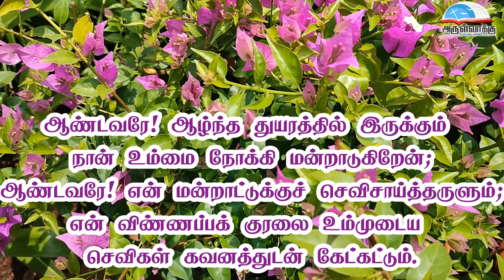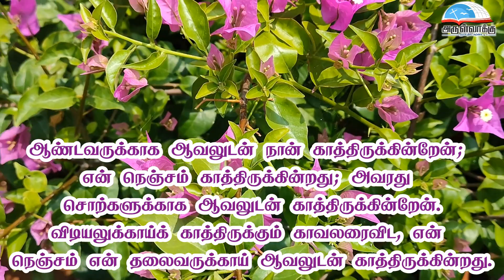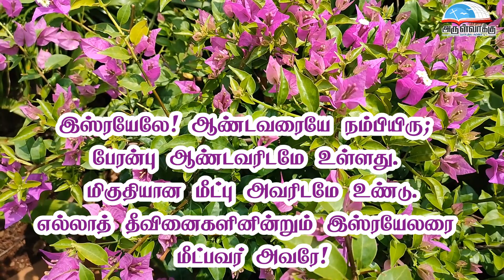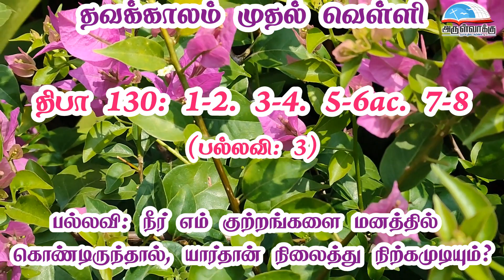திருப்பாடல் 130 - நீர் எம் குற்றங்களை மனத்தில் கொண்டிருந்தால், யார்தான் நிலைத்து நிற்கமுடியும்?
திருப்பாடல்  130 - நீர் எம் குற்றங்களை மனத்தில் கொண்டிருந்தால், யார்தான் நிலைத்து நிற்கமுடியும்? | தவக்காலம் முதல் வாரம் - வெள்ளி பதிலுரைப்பாடல் | Psalm 130 | 01st Friday of Lenten Week Responsorial Psalm| Thirupadal

நன்றி : திரு. அண்டோ அருள் பெனடிக்ட் ராஜா, பாவூர்சத்திரம்.

• திருவிவிலியம்
• வானொலி
• செபமாலை
• சிலுவைப்பாதை
• செப வேண்டுதல்
• திருவழிபாட்டு நாட்குறிப்பு
போன்ற சேவைகளைப் பெற அன்டராய்டு கைபேசியில்

Bank Name: Karur vysya bank
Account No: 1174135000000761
Name : Arulvakku Trust
Branch: Palayamkottai, Tirunelveli - 627 002
IFSC Code: KVBL0001174
UPI ID: amirsundar@oksbi